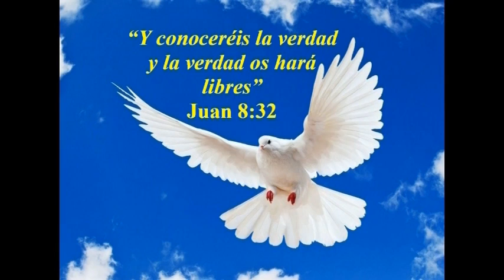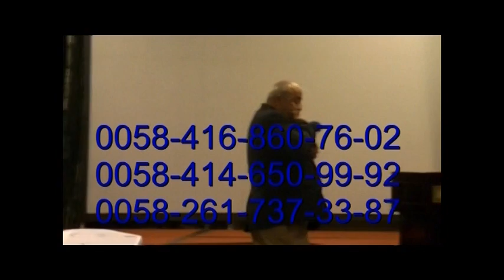Supuestas maldiciones y posesiones en los cristianos.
¡TU APOYO ES INVALUABLE! HAZLO DE LA SIGUIENTE MANERA:
 En tercer lugar: Contribuye a nuestro ministerio con una ofrenda a nombre de Jose Briceno, por las diferentes aplicaciones que te presento:
Para solicitudes de consejería, eventos o para contactar al Maestro José Briceño.